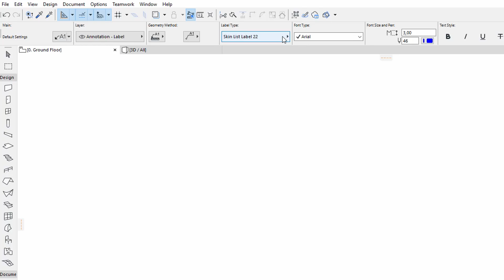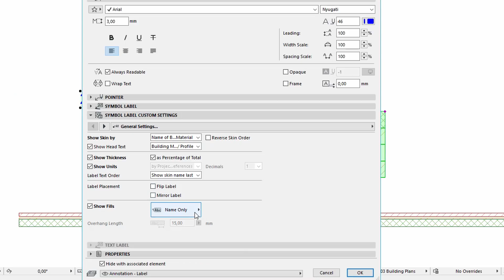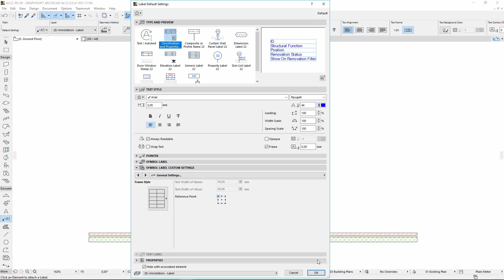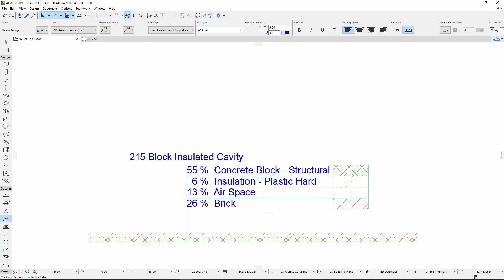ARCHICAD 22 - Label Enhancements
This video presents the improved Skin List Label functionality and introduces a New Label Frame Style in ARCHICAD 22.